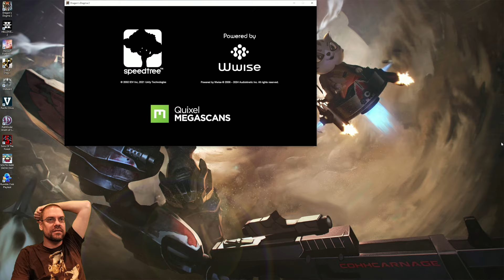CohhCarnage Plays Dragon's Dogma 2 - Part 79